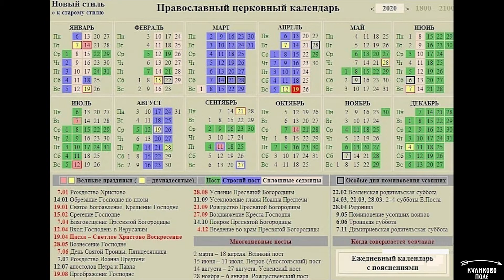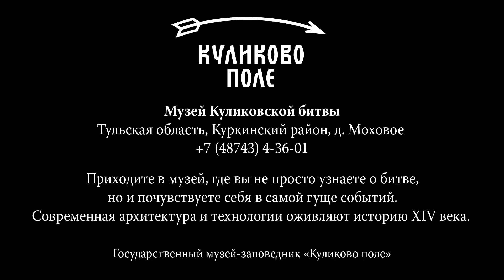Монастырская кухня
Продолжаем знакомить вас с самыми разными эпизодами истории, так или иначе связанными с эпохой Куликовской битвы. Сегодня речь пойдет о монастырской трапезе, и по сей день продолжающей традиции исконной русской еды🥙.

Монастыри – важная часть культурного наследия и исторического богатства нашего народа. До революции в Российской империи было порядка 700 монастырей. Несколько монастырей было возведено и при князе Дмитрии Ивановиче Московском.

Первые повара при монастырях появились аж в 11 веке. Испокон веков считалось, что монастырская пища – правильная, полезная. Почему многие современные направления в диетологии основываются именно на монастырской трапезе, а приверженцы здорового питания берут на вооружение рецепты монахов? Что сегодня едят в монастырях и какие рецепты пережили сотни веков истории? О монастырской трапезе рассказывает методист музея-заповедника, автор различных кулинарных мастер-классов и программ Наталья Львовна Новикова.